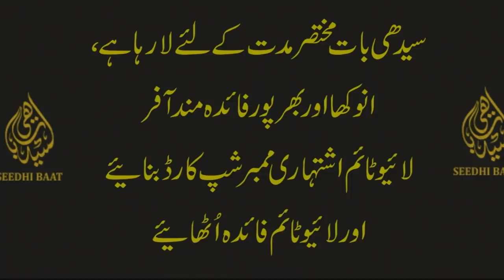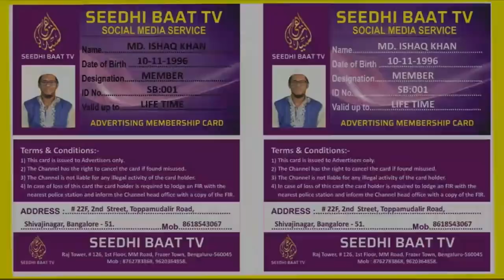27- 08- 19 Daily Latest Video News#Turky